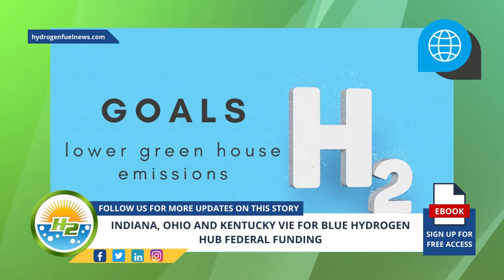German - Indiana, Ohio and Kentucky Vie for Blue Hydrogen Hub Federal Funding